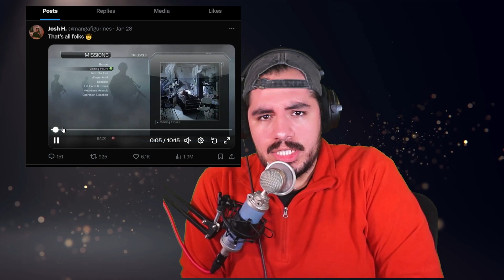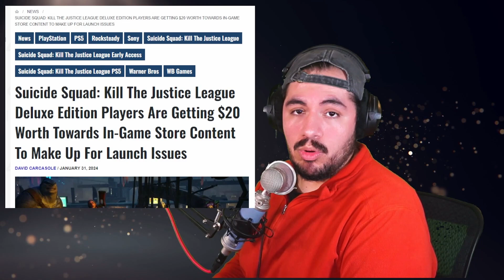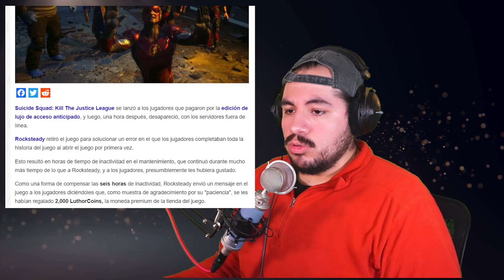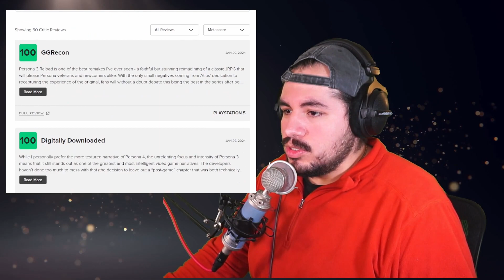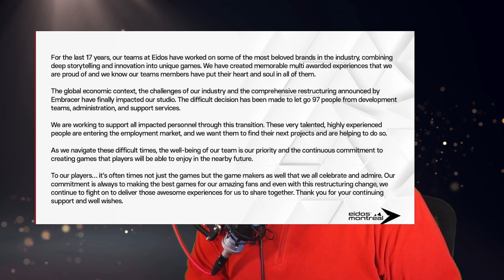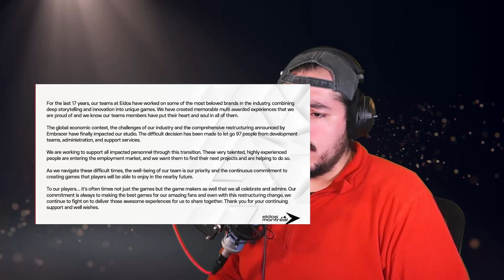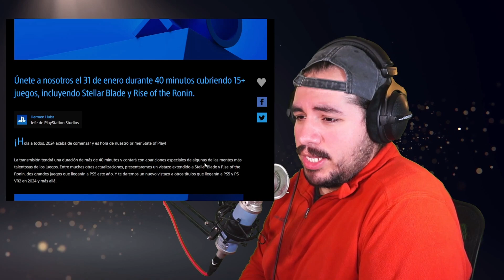State of play 2024, Persona 3 Reload Reviews y Eidos Montreal cancela Deus Ex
Es mitad de semana y estas son la noticias de videojuegos hasta ahora